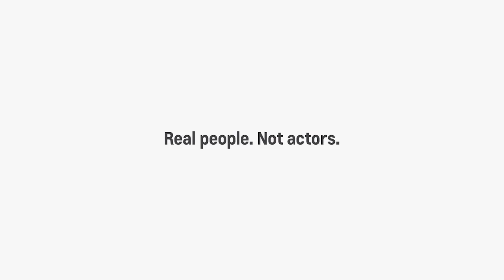Heartland ProVideo 170111 - Cruze Template